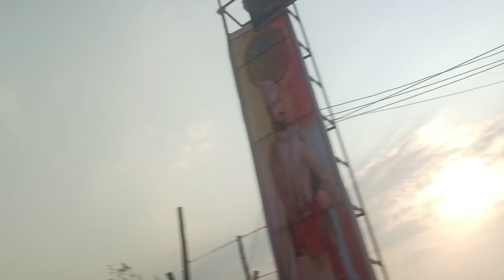kadav Kesari 2024 Bakasur Mathur विजयी